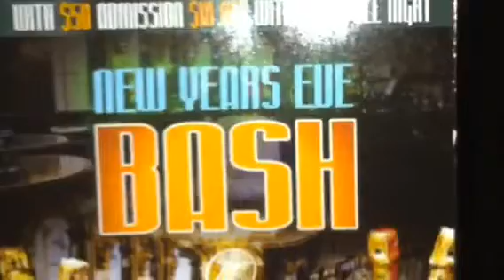(((CLUB INSOMNIA))) 12/18/10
SHOUTOUTS to my BFF (Courtney Clarke) my boo (Rashad Tukes) my off-beat homie (Rakim) & the BIRTHDAY BOY ☆D.MILLS★